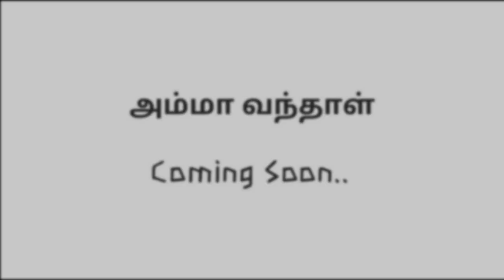Gangai Konda Cholan | Balakumaran | Pesum Puthagam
I love to read books and while reading the books, I used to live as one of the invisible characters in it. This page will be used as a platform to share my experience with the books which has given me a wonderful ride till now. Sharing these valuable experiences, I hope you join me on this wonderful ride. Let's ride together.